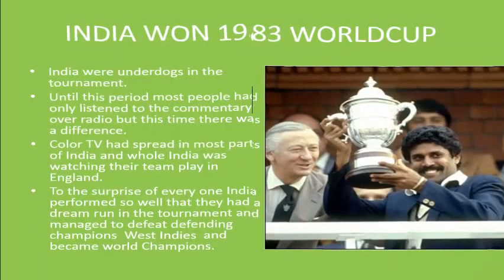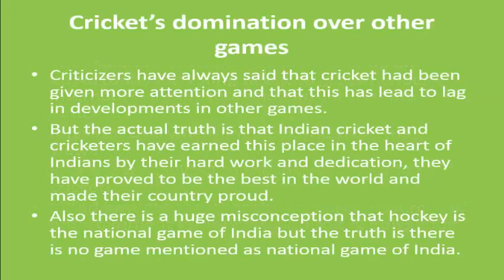Cricket History Of India full Story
The Indian cricket team, also known as Team India and Men in Blue, represents India in international cricket. Governed by the Board of Control for Cricket in India (BCCI), it is a full member of the International Cricket Council (ICC) with Test, One Day International (ODI) and Twenty20 International (T20I) status.

Although cricket was introduced to India by European merchant sailors in the 18th century, and the first cricket club was established in Calcutta in 1792, India's national cricket team did not play its first Test match until 25 June 1932 at Lord's, becoming the sixth team to be granted Test cricket status. In its first fifty years of international cricket, India was one of the weaker teams, winning only 35 of the first 196 Test matches it played. From 1932 India had to wait until 1952, almost 20 years for its first Test victory. The team, however, gained strength in the 1970s with the emergence of players such as batsmen Sunil Gavaskar and Gundappa Viswanath, all-rounder Kapil Dev and the Indian spin quartet namely Erapalli Prasanna, Srinivas Venkataraghavan, Bhagwat Chandrasekhar and Bishen Singh Bedi.

Traditionally much stronger at home than abroad, the Indian team has improved its overseas form since the start of the 21st century, winning Test matches in Australia, England and South Africa. It has won the Cricket World Cup twice – in 1983 under the captaincy of Kapil Dev and in 2011 under the captaincy of Mahendra Singh Dhoni. After winning the 2011 World Cup, India became only the third team after West Indies and Australia to have won the World Cup more than once,[8] and the first cricket team to win the World Cup at home. It has won the 2007 ICC World Twenty20 and 2013 ICC Champions Trophy, under the captaincy of Dhoni. It was also the joint champions of 2002 ICC Champions Trophy, along with Sri Lanka.

As of 11 October 2016, India is ranked first in Tests, fourth in ODIs and second in Twenty20 Internationals (T20Is) by the ICC.[9] Virat Kohli is the current captain of the team in Tests while Dhoni is the ODI and T20I captain. The Indian cricket team has rivalries with other Test-playing nations, most notably with Pakistan, the political arch-rival of India. However, in recent times, rivalries with nations like Australia, England and South Africa have also gained prominence.